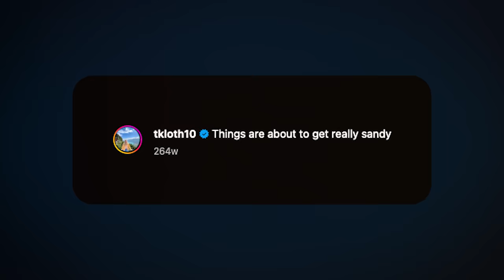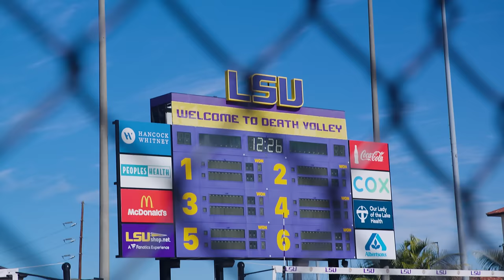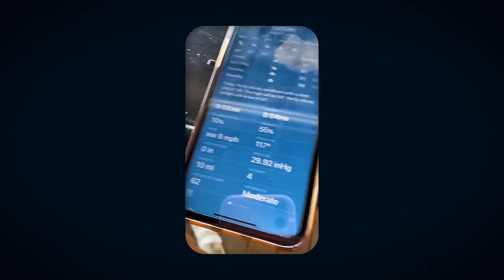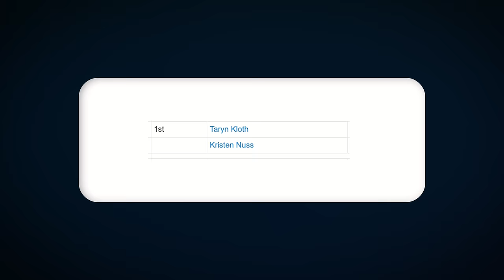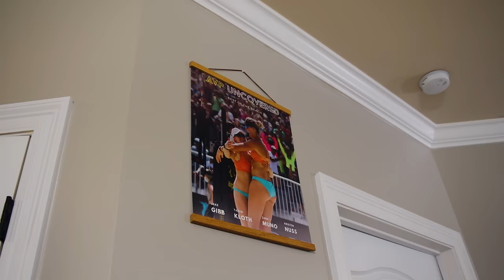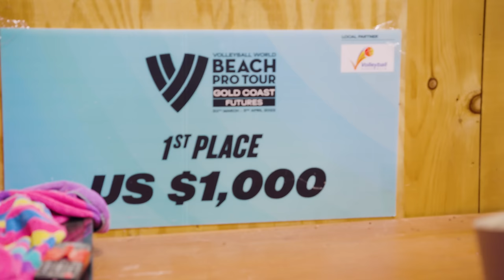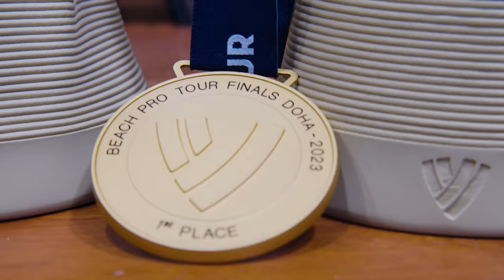Pointing Two Paris - TKN's Journey From Zero to Now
Our beach volleyball story from 2020 to 2024, from 0 international points to the #2 ranked team in the world, and from friends to sisters. These 19 minutes cover all the key moments of our dream-making journey.

PRODUCED BY: MATT TORNQUIST
SPACE4 CREATIVE, BATON ROUGE

Thumbnail: Bryan Malloch